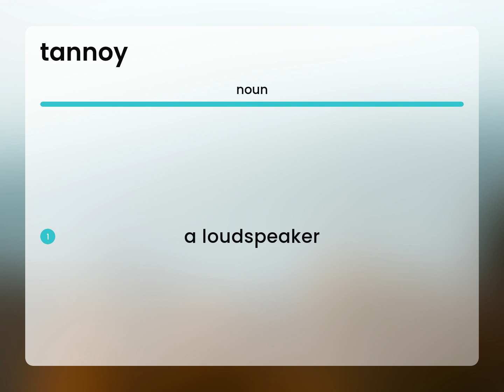Tannoy — TANNOY meaning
What does TANNOY mean?

Susan Miller (2023, March 10.) What is Tannoy?